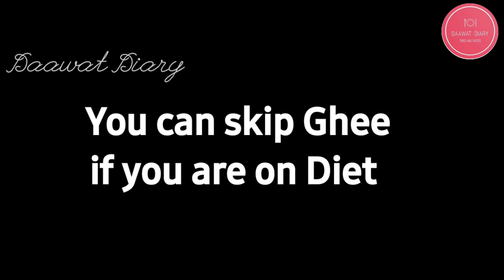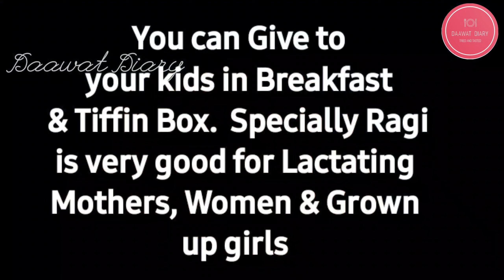Quick Healthy Breakfast Tiffin Box Lunch Dinner Recipe for Kids|Weight Loss Recipe|GlutenFree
tiffin recipes
kids tiffin recipes
lunch box recipes
iffin box recipes for kids
kids lunch box recipes
tiffin box recipes indian
kids tiffin box recipes
tiffin recipe
kids tiffin
indian lunch box recipes
healthy tiffin recipes
healthy tiffin recipes for kids
tiffin recipes for kids
breakfast recipes
lunch box recipe
tiffin recipes for children